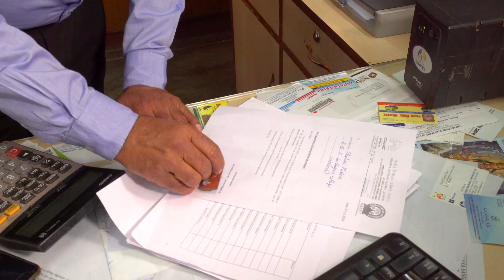Mr. Mahesh Chandra Joshi, ASO, KV Aliganj, Lucknow